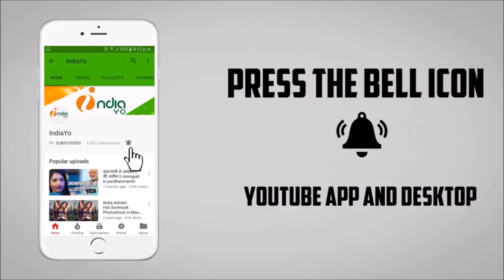खेसारी और काजल की नई फिल्म - भाग खेसारी भाग - Khesari, Kajal Raghwani - Bhaag Milkha Bhaag